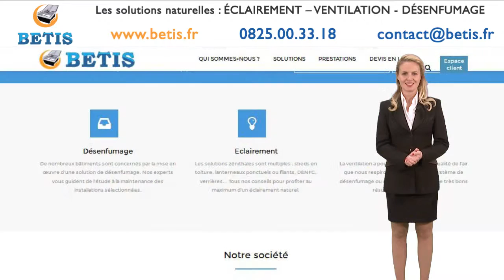Energies nouvelles Vitrolles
Aucun système de lumière artificielle aussi performant soit-il ne pourra être plus économique et plus confortable que l’éclairement naturel.

La société BETIS vous propose de multiples solutions qui font appel aux énergies nouvelles en fonction de vos besoins et de la structure de vos locaux à Vitrolles !

Pour plus de renseignement sur les solutions énergies nouvelles à Vitrolles, rendez-vous sur le

"Aidez Sofian dans son combat contre l'ataxie telangiectasie"